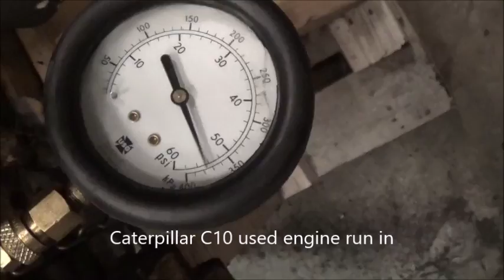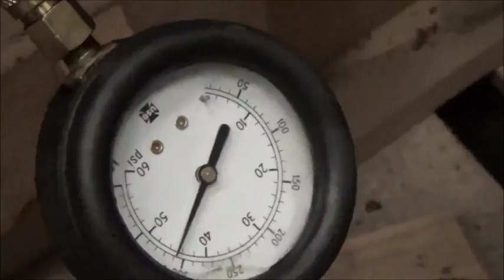indianadiesel.com Caterpillar C10 used 3cs 8 18 16